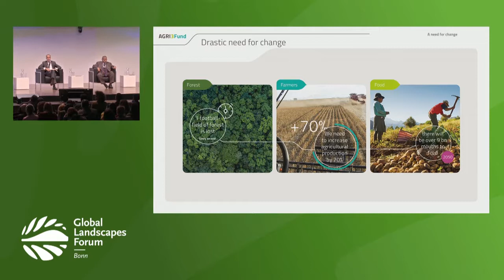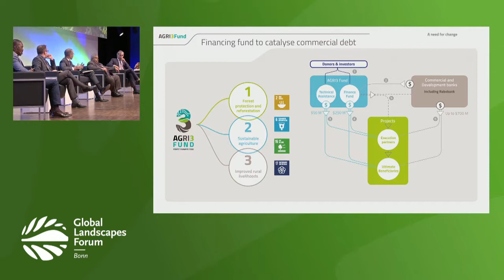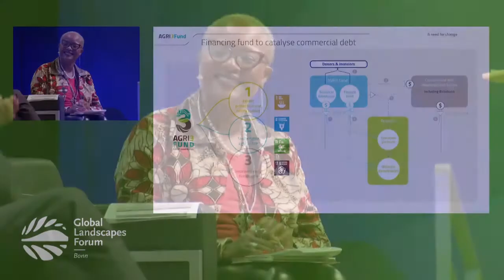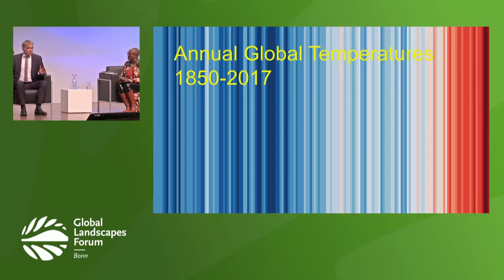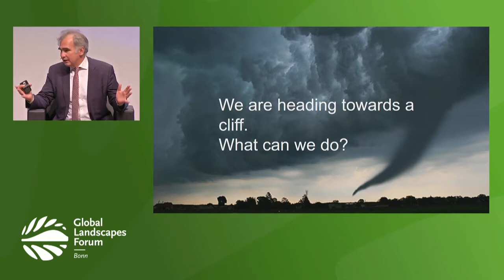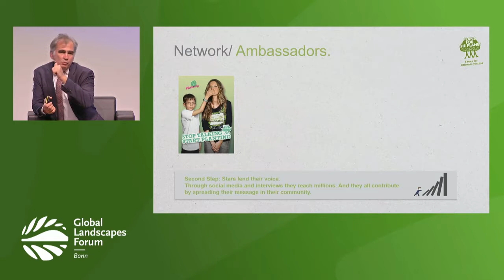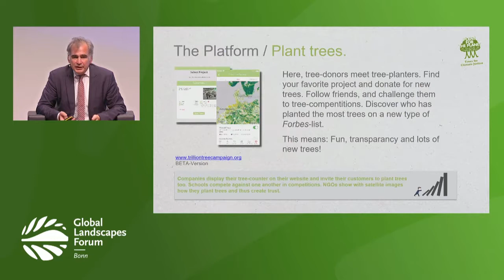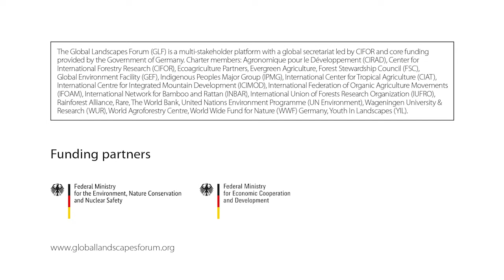Side Event 6: Redirect Private Capital towards "Deforestation-free" Commodity Production